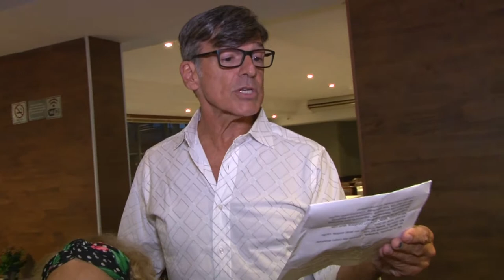Aniversário Mercedes 2018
Copacabana, 26 de Setembro de 2018.